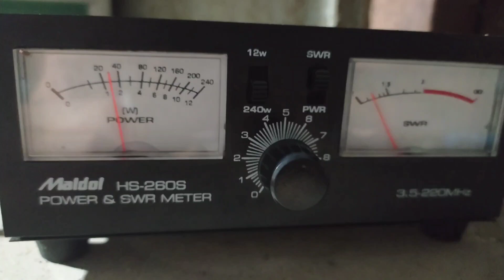Membuat Antena Dipole dengan SWR rendah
Antena dipole untuk Pemancar fm